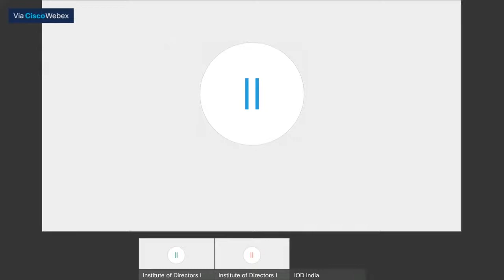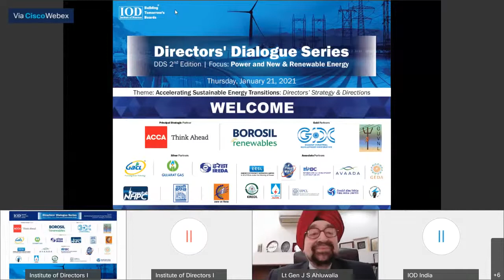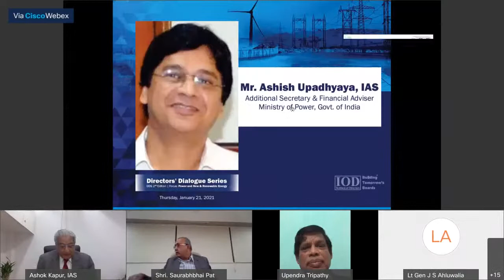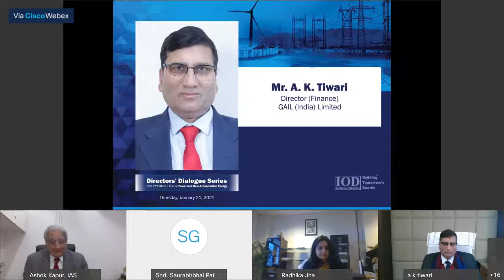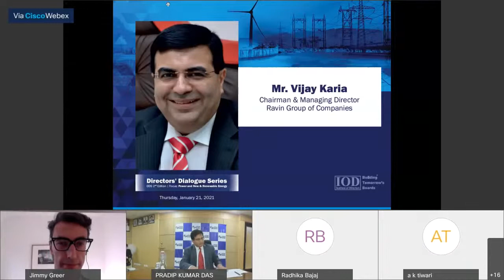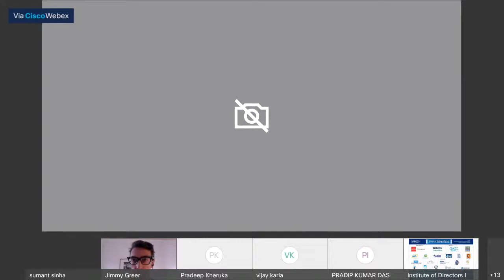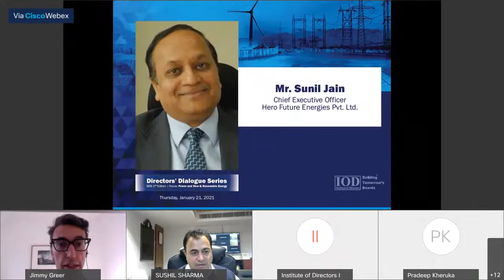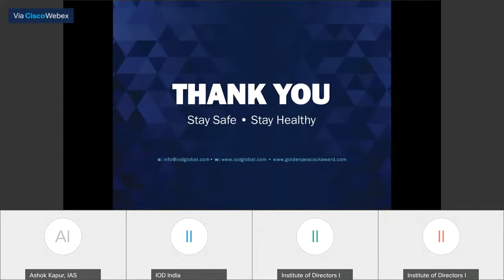2021-Director's Dialogue Series - New & Renewable Energy Sector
About the Conclave:
The Indian Government’s low carbon & climate-resilient development practices are helping the country to not just meet Paris Agreement targets, but even exceed them.

On December 03, 2020, a concept note was unveiled by the Ministry of New and Renewable Energy stating the Indian Prime Minister Mr. Narendra Modi’s desire to have one city in each State to be developed as a green city that will meet all its energy requirements from renewable sources of energy. This comes as the Government’s major thrust for the adoption of renewable energy in all spheres of life and for all of mankind’s needs.

At the global level, India is leading and pushing for its ambitious global electricity grid plans - “One Sun, One World, One Grid" (OSOWOG). The global pandemic has firmly underscored the fundamental role of access to reliable electricity in protecting the wellbeing of mankind, and in supporting essential public services, key supply chains, livelihoods and the global economy.

During the crisis caused by COVID-19, the potential of renewable technologies has come into focus and the role they can play in increasing access to energy. We have witnessed calls for renewable energy to be at the forefront of countries’ response to COVID-19, with many seeing it as an opportunity to ‘build back better’, using low-carbon technologies and in the bargain create far more sustainable and resilient energy systems, while also boosting economic growth and creating plenty employment opportunities.

Considering the above, the Institute of Directors (IOD), India organizing the Directors’ Dialogue Series (2nd Edition), a special webinar to deliberate “Directors' Direction for Sustainability amid Pandemic”, on Thursday, Jan 21, 2021, 1500 hrs onwards to discuss and deliberate the opportunity for businesses, as well as the challenges before the renewable energy sector today.

Day & Date: Thursday | January 21, 2021
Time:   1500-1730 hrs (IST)